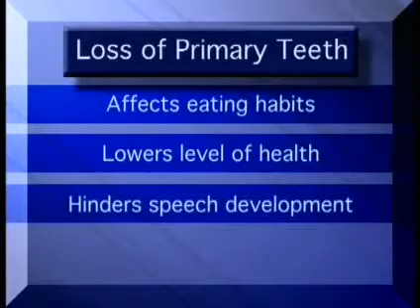PRIMARY TEETH IMPORTANCE